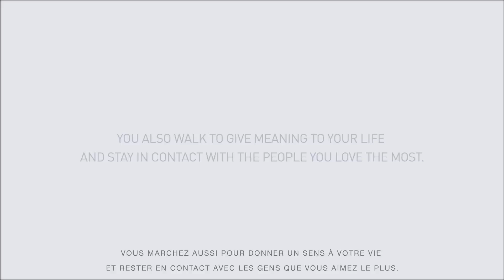e-socks : la chaussette connéctée / Connected Socks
Petite révolution dans l'univers des wearable connectés : plus fort que les googles glasses et l'apple watch réunis : La paire de chaussette connectée va changer votre quotidien à tous jamais.! Exclu mondial Lick.fr

This is a revolution in connected wearable : even smarter than google glasses and apple watch united : the connected socks is going to change your daily life for good! more